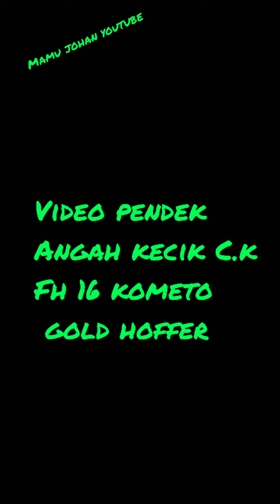Video Pendek Angah Kecik C.K. FH 16 Kometo Gold Hoffer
@Mamu Johan